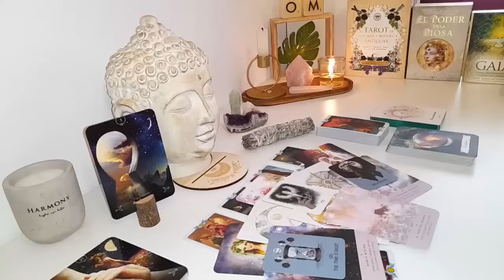ARIES🔥Let me prepare you for this person’s return ARIES..! MARCH 2024 Love Tarot Reading